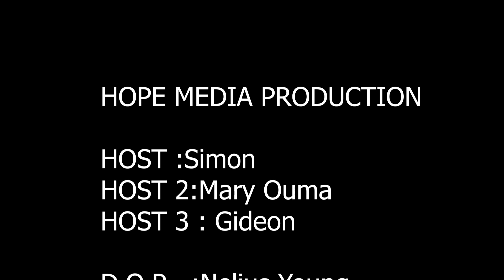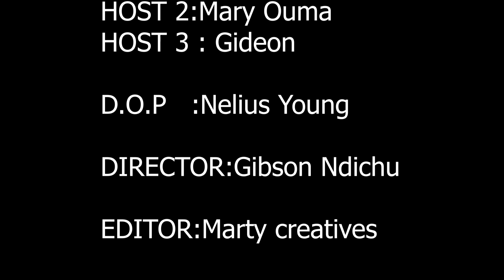Sex to avoid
sex is only for married couples, the rest is adultery & fornication